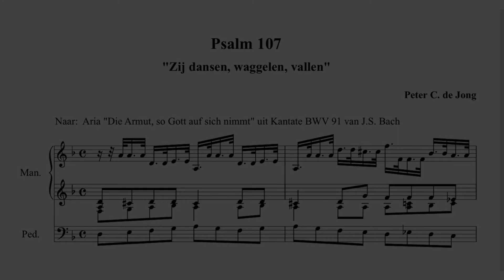Psalm 107 (after BWV 91)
Arrangement of Psalm 107 based on the aria “Die Armut, so Gott auf sich nimmt” from cantate “Gelobet seist du, Jesu Christ” (BWV 91).

Played on the virtual (Hauptwerk) J.E. Isnard organ (1775) of basilique Sainte-Marie-Madeleine in St. Maximin (France).